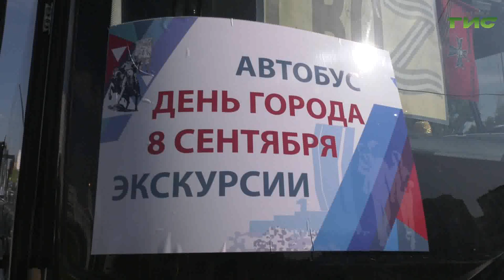В Самаре проходят бесплатные автобусные экскурсии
Взглянули на родной город по-новому. В Самаре сегодня проходят бесплатные автобусные обзорные экскурсии. Транспорт курсирует по двум маршрутам. О чем рассказывают пассажирам и как ездят автобусы,  узнала Полина Чулюкова.